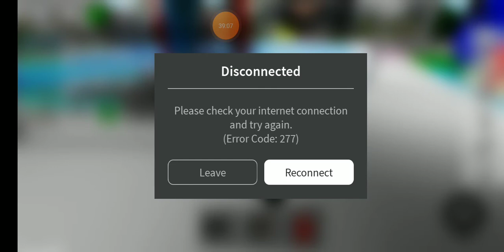Brookhaven is crazy😂😂